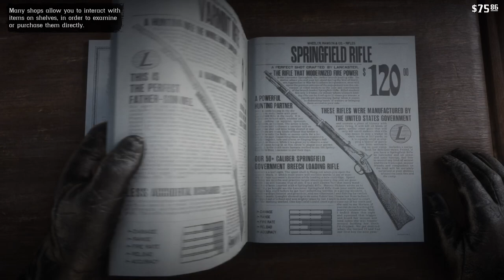Dual Side Arms - Off-hand Holster In 10 mins Before Any Mission in Chapter 2 - Red Dead Redemption 2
Just Skin 2 Deers/Bucks to completes Master Hunter Challenge 1 (Skin Three Deers)
05:55 (Optional) pick up / Buy Varmint Rifle if you are going to hunt for 3-star small animal pelts in this game.
07:10 Take train to Riggs Station
08:25 (Optional) This is almost the sure spawn location for Badgers. (I heard people complaining badgers are too hard to find)
09:18 (Optional) This is one of the locations for random event for High Stake Treasure hunter location.
10:00 Buy the Off-hand Holster from Trapper